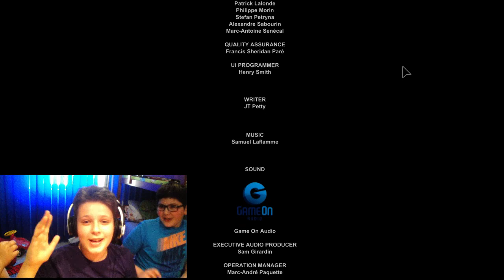Outlast Episodul 11 cu Sebi si Andreas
✖Salut toata lumea! ✖
✖ Multumesc ca vati uitat✖
Intrebari frecvente :
●Cati ani ai ??
13
●Unde locuiesti ??
Timisoara
●Filmezi cu mine ??
Neaaa
●Cu ce editezi ??
CiberlinkPower Director 13
●Daca aveti sugestii va rog sa le scrieti in comentarii!
● Nu fac colaborari cu persoane necunoscute .